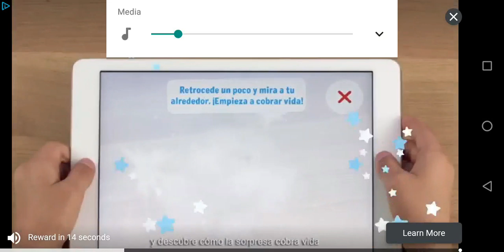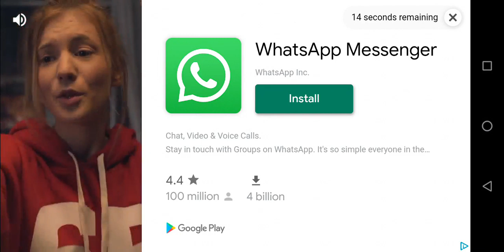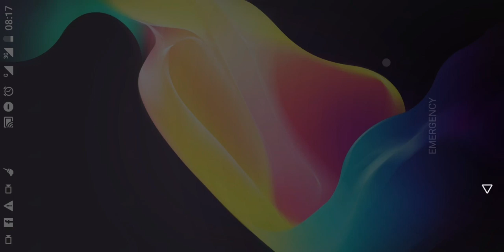40 minutes Burrito Bison Android Gameplay Offline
Burrito Bison is here and he’s brought friends! With more than 15 million plays on Kongregate.com, our favorite hero is back.